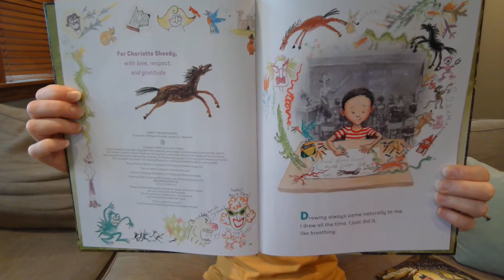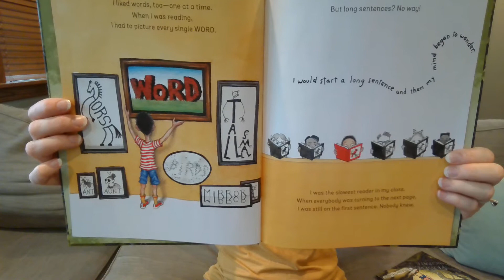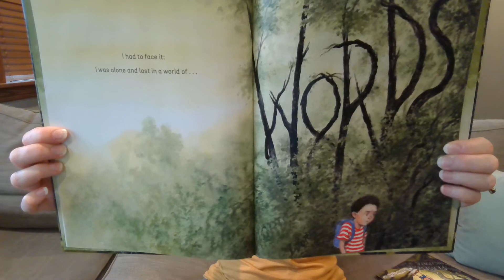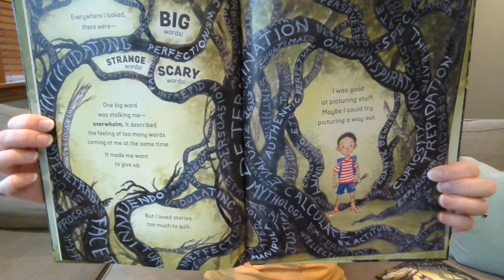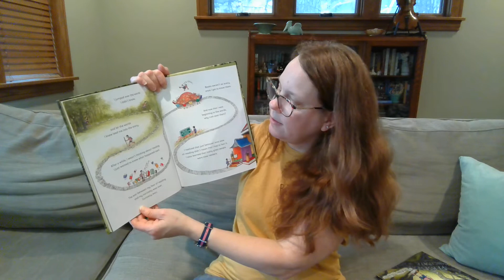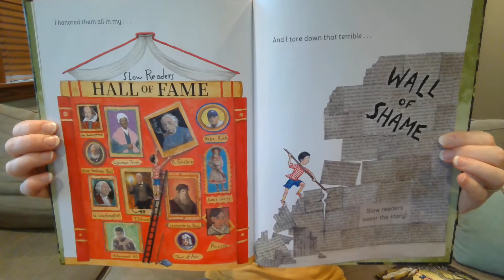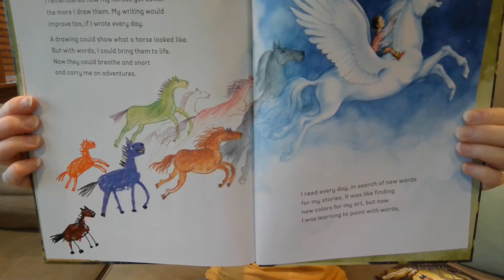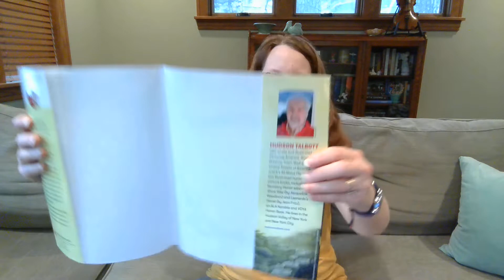A Walk in the Words Read Aloud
A Walk in the Words, written and illustrated by Hudson Talbott. This is a beautifully told and illustrated story about a child's struggle with learning to read.